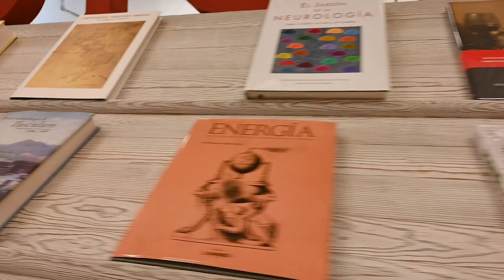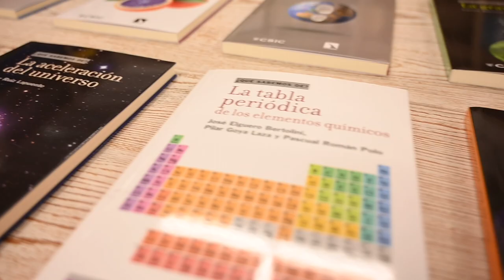La Librería Científica del CSIC, un espacio para el conocimiento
La renovada Librería Científica del CSIC es un lugar de encuentro y de difusión de la ciencia, que muestra las publicaciones de la institución y ofrece eventos de divulgación y un club de lectura. Puedes visitarla en el número 123 de la calle Serrano de Madrid, en el campus del CSIC.